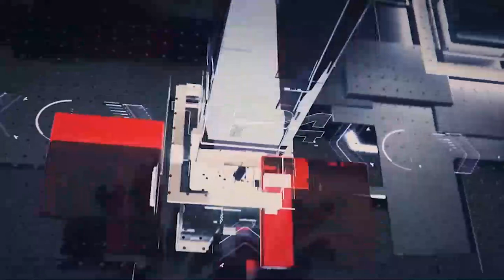மதிய நேர பிரதான செய்திகள் | 03.08.2022 | Today Sri Lanka Tamil News | T24.News - Main Tamil News.